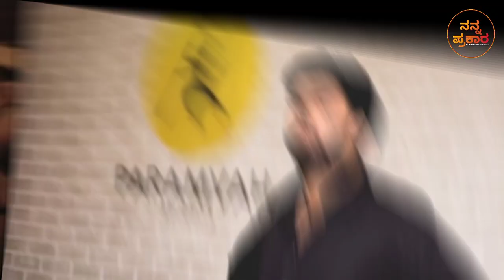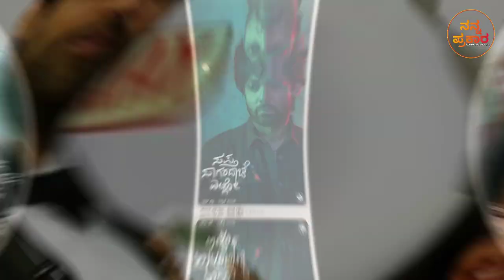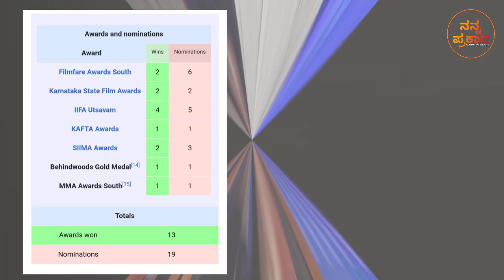TRIBUTE TO RAKSHIT SHETTY | Birthday special |777 Charlie on June 10 | Nanna Prakaara | 777charlie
this video is a tribute video to simple star Rakshit shetty about his cinema journey